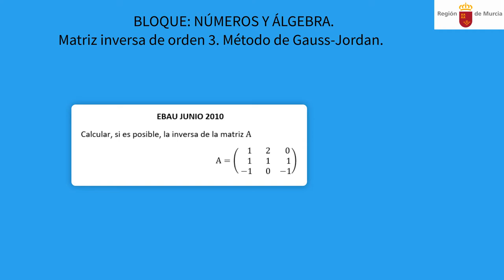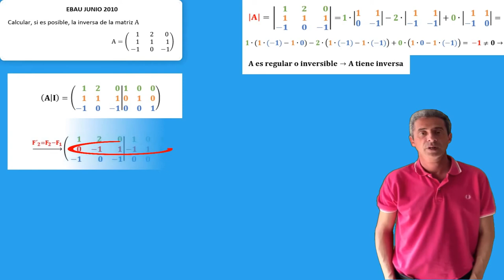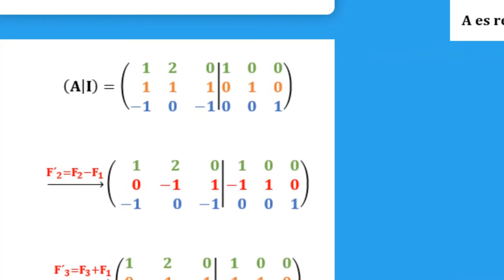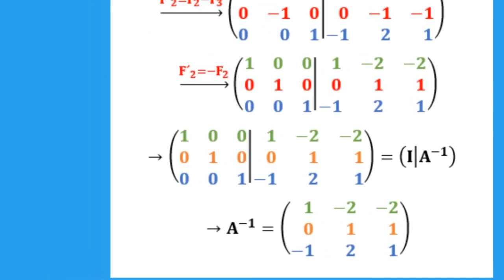MATRIZ INVERSA DE ORDEN 3. MÉTODO DE GAUSS-JORDAN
Tratamos de calcular la inversa de una matriz de orden 3 utilizando el método de Gauss-Jordan, para ello resolveremos un problema de EBAU de junio de 2010 de la Región de Murcia correspondiente al bloque II de Números y Álgebra.